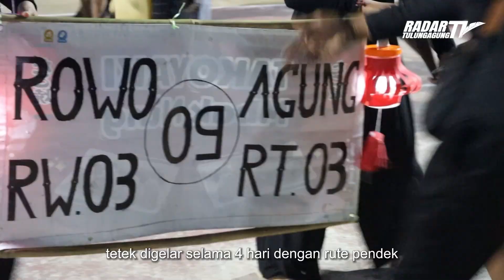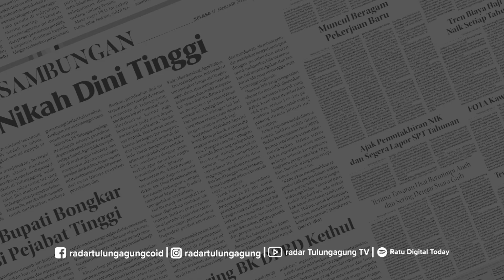UNIK BANGET ! LOMBA RONDA THETHEK MERIAHKAN HUT 130 DESA DEMUK, PUCANGLABAN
Kemeriahan 130 Tahun Desa Demuk, Kecamatan Pucanglaban, terus berlanjut. Pada Jumat 6 Oktober malam, jalanan Desa Demuk, dipenuhi masyarakat yang antusias menyaksikan kemeriahan lomba ronda thethek antar RT nih.  Sepanjang jalan mulai pertigaan gapura desa hingga Lapangan Poerbo Koesoemo full penonton .